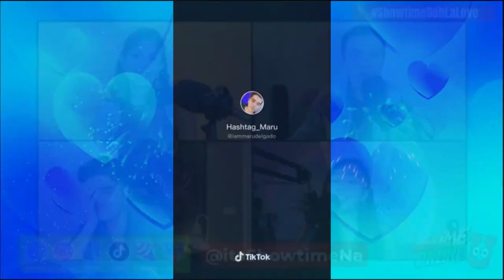TikTok of the Town featuring videos of Kim Chiu, Ana, Maru, Shan, & Anthony | Showtime Online U